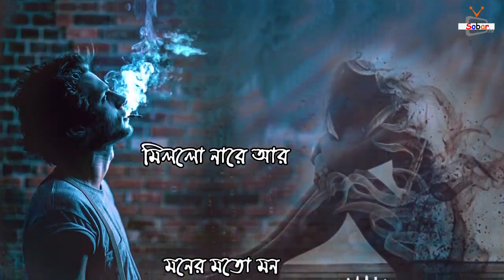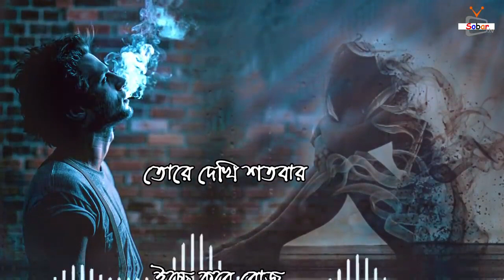মনের মত মন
Thank You || ঠ্যাংকিউ || সব্বনাশ করেছে || funny video || মিতুল mitul || হোগল বোগল || hogol bogol পরিচালক : খাজা নূর , প্রযোজক:কে.এন ওয়াহেদুল আলম ডাবলু, পরিবেশক: সিমফনী মিডিয়া কমিউনিকেশন,বাংলাদেশ। Hope you will enjoy all of our Bangla Natoks, Short Films , Music Videos collection. symphony Media Communication YouTube channel is the complete package of unlimited entertainment. 🔔 To get alerted about all our videos. TURN ON THE BELL ICON on the channel! 🔔 let us know what you think by leaving a comment. Make sure to smash that like button below as well! Stick around more content! *** ANTI-PIRACY WARNING *** This content is Copyright to symphony Media Communication. Legal action will be taken against those who violate the copyright of the following material presented! Please avoid other methods of copying or duplicating the video, and help us support anti-piracy measures in any way you can. Thank you - symphony Media Communication Team I hope that you guys enjoyed this video!